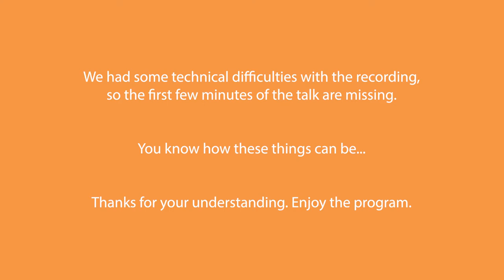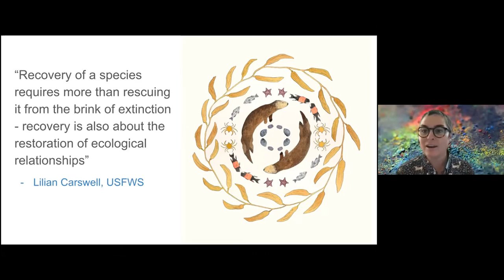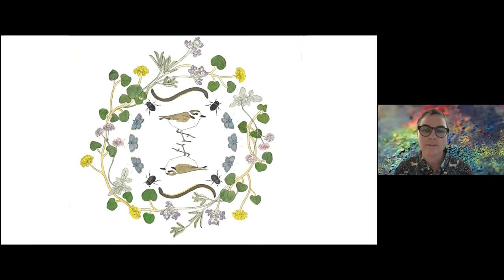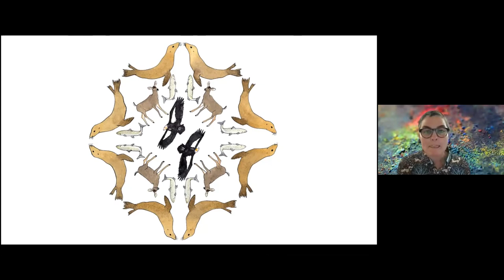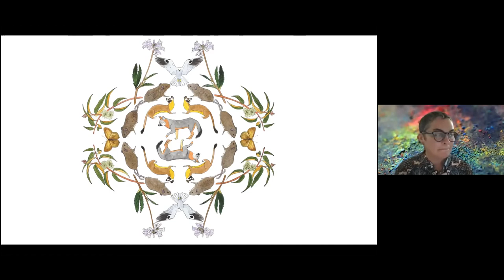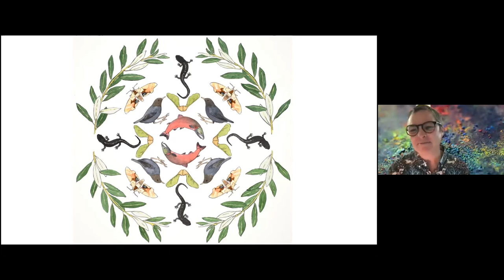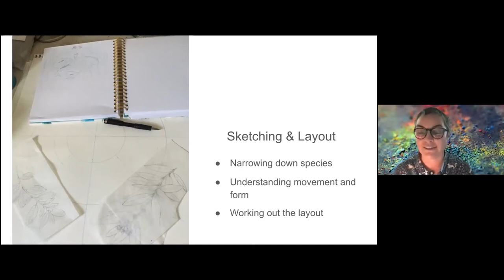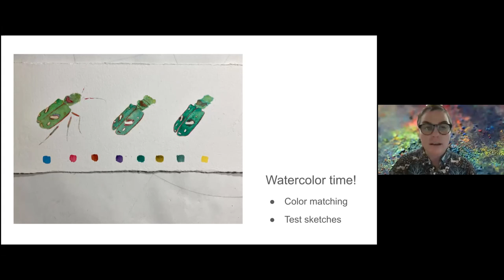Art for Conservation with Megan Gnekow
Conservation and recovery of threatened and endangered species requires more than bringing individual organisms back from the brink. It also requires the restoration and recovery of ecological relationships that allow all organisms in an ecosystem to survive and thrive.

During this lecture with artist Megan Gnekow, we will explore how understanding and communicating food webs and other ecological relationships can help put some favorite (and famous!) creatures into context. We’ll also learn how creative use of science illustration can help tell these stories.

This program is in support of our science illustration exhibit, The Art of Nature